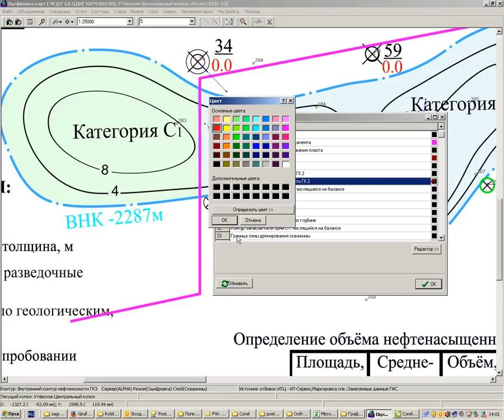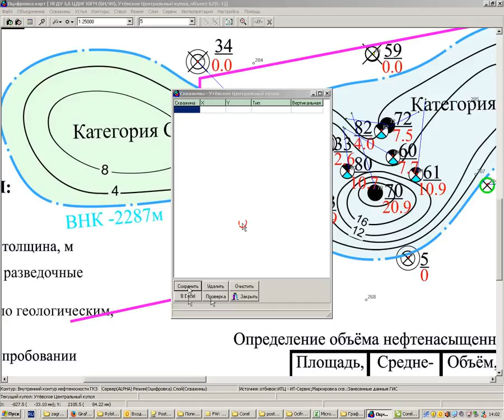Обучалка по профессии петрель